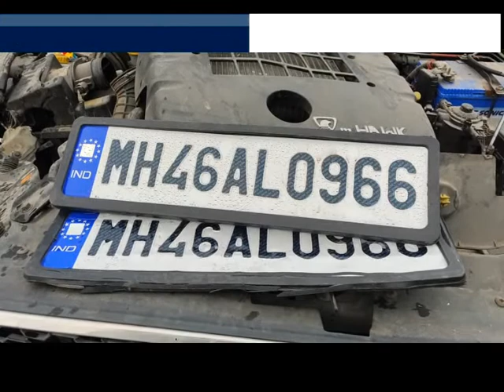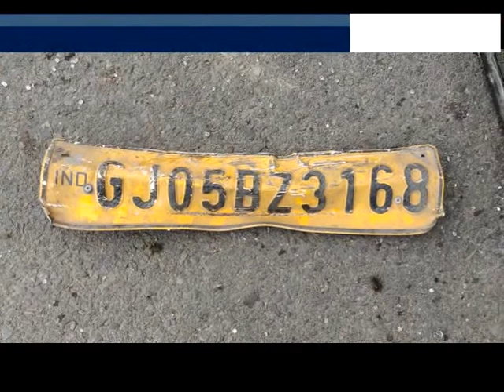વલસાડ : ગુંદલાવ ઓવરબ્રિજ હાઈવે નજીક અકસ્માતમાં બેનાં કરુણ મોત